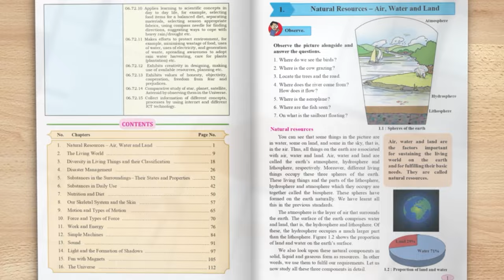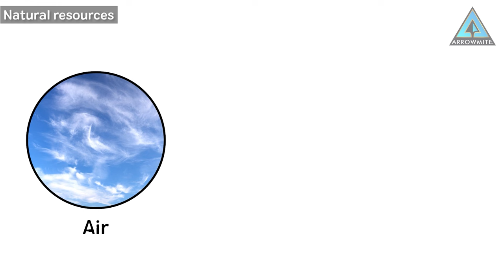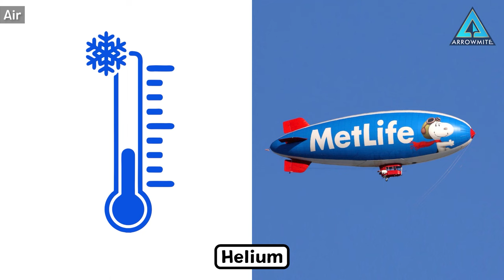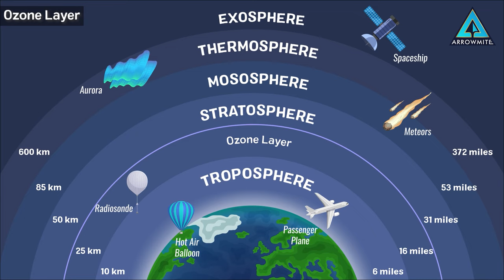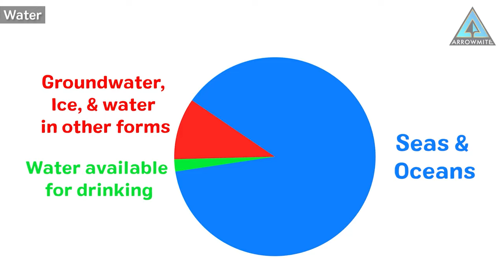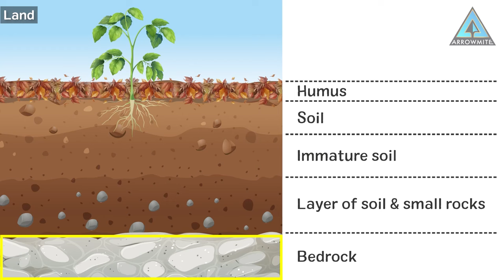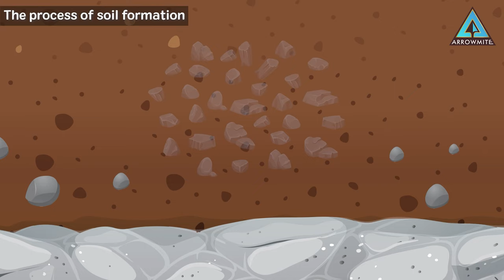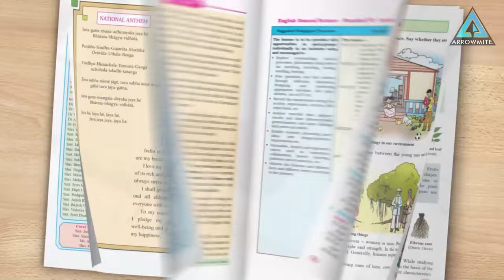Natural Resources - Air, Water and Land | Std 6 | Science | Chapter 1 | Part 1/2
In this educational video, viewers will gain a better understanding of the natural resources that are essential for life on earth. The video will cover the composition of the air we breathe, including the proportions of various gases such as nitrogen, oxygen, carbon dioxide, argon, helium, neon, krypton, and xenon. It will also highlight the important role these gases play in our daily lives. The video will then shift focus to air pollution, discussing harmful substances that are released into the air and the importance of the ozone layer.
Moving on to the topic of water, viewers will learn about the distribution of water on our planet and the crucial role it plays in our lives. Finally, the video will discuss the land we live on, exploring its composition and the process of soil formation. This video is a great resource for anyone seeking a comprehensive understanding of the natural resources that sustain life on earth.
𝗗𝗲𝘁𝗮𝗶𝗹𝘀 𝗼𝗳 𝘁𝗵𝗲 𝗩𝗶𝗱𝗲𝗼:-
Class: 6th
Subject: Science
Chapter No: 1
Lesson: Natural Resources - Air, Water and Land (Part 1)
𝗖𝗼𝗻𝘁𝗲𝗻𝘁𝘀 𝗼𝗳 𝘁𝗵𝗶𝘀 𝘃𝗶𝗱𝗲𝗼:-
00:00  Introduction
00:39  Natural Resources
01:48  Air
04:43  Ozone Layer
05:51  Water
08:01  Land
10:01  The process of Soil formation